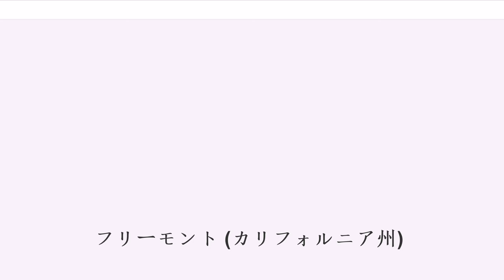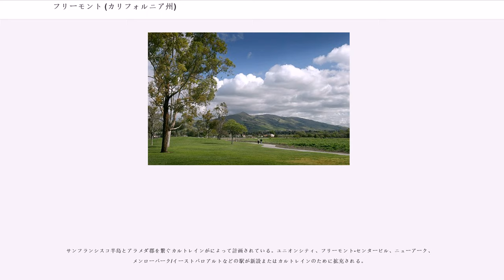フリーモント (カリフォルニア州)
フリーモント（英語: Fremont）は、アメリカ合衆国カリフォルニア州アラメダ郡にある都市。サンフランシスコ湾南東岸に位置する。人口は約22万人 で、サンフランシスコ・ベイエリアでは4番目の規模、郊外部では最大の都市である。
1956年1月23日にセンタービル、ナイルズ、アービントン、ミッション・サンノゼ、ワームスプリングスの5つの小さな自治体が合併して市が成立した。探検家、軍人のジョン・C・フレモントが市名の由来である。

市の大部分はサンフランシスコ・ベイエリア南東のイーストベイ地区に位置している。イーストベイ地区では最もシリコンバレーに近く、しばしばその一部にも関連付けられる。

フリーモント、ニューアーク（周りをフリーモントに囲まれている）、ユニオンシティの3つの市で構成される地域は、トリシティ（Tri-City）として知られている。

フリーモントはアメリカで最もアフガニスタン系アメリカ人の人口が多い。

2011年を目処に、オークランド・アスレチックスがこれにあわせて建設されるシスコ・フィールドに移転してくる予定であったが白紙となった。

フリーモント地域の歴史の記録は1795年6月6日、スペイン人のフェルミン・ラスエン神父がミッション・サンノゼ伝道所を設立したときに始まった。伝道所はオローニ族の村Oroysomに建設された。フリーモントに最初に訪れた英語を話す人物は、著名な罠猟師で探検家のジェデダイア・スミスで、1827年のことだった。
伝道所は繁栄し、人口は1831年に1,887年に達した。1834年にメキシコ政府が宗教分離の法律を成立させた後、伝道所は衰退していった。

マリアーノ・ヴァレーホの父、ホセ・デ・ヘスス・ヴァレーホはメキシコ政府からランチョ・アローヨ・デ・ラ・アラメダの土地特許を与えられた。彼の家族は植民地時代後期のフリーモント周辺では影響力があり、ナイルズ・キャニオンの入り口あたりに製粉所を建設した。
1846年にはジョン・C・フレモントが町を訪れた。サンフランシスコ湾の南東部へ開拓者が近づきやすくなるために、彼はミッション・パスを通る道の地図を作成した。

フリーモント周辺はカリフォルニア・ゴールドラッシュの時期に急速に発展した。ミッション・サンノゼと呼ばれた町は旧伝道所の周辺で発展し、1850年に郵便局が開設された。葡萄やオリーブ、種苗など、農業が町の経済で最も重要であった。1868年にヘイワード断層でマグニチュード6.8のヘイワード地震が発生し、フリーモント周辺の建物は軒並み崩壊し、ミッション・サンノゼも破壊された。
1906年に発生したサンフランシスコ地震で破壊されるまで、フリーモント地域のパームデール・ワイナリーはカリフォルニアで最大規模であった。

1912年から1915年にかけ、フリーモントのナイルズ地区はカリフォルニアで最も早く映画産業の拠点が置かれた（エッサネイ・スタジオを参照）。チャールズ・チャップリンはフリーモントで数多くの映画を撮影した。その中で最も有名なのはチャップリンの失恋（The Tramp）である。

フリーモントはウォーリー・ポンドの指導の下で、センタービル、ナイルズ、アービントン、ミッション・サンノゼ、ワームスプリングスの5つの町が合併して1956年に市として法人化された。フリーモントで最初の郵便局も同年に開設された。

1953年から1962年にかけて、フリーモントではさらに産業化が進んだ。1980年代～90年代にはハイテク産業のブームが起こりとりわけ、市内のワームスプリングス地区やシリコンバレーに隣接した市で急速に発展した。市内にあったアップルの工場では、初めてMacが生産された（1993年に閉鎖）。
その他にはシーラス・ロジック、アシスト・テクノロジーズ、マットソン・テクノロジー、ラム・リサーチ、プレミシス・コミュニケーションズ、ネクストリンク・カリフォルニアなどの半導体、電気通信産業などの企業が市内で開設された。
1999年までには、約750社のハイテク企業がオフィス、本社、生産工場などがフリーモントにあった。これらのうちイーストベイのトップ50の企業には18社、サンフランシスコ・ベイエリアの成長力の高い企業トップ100には15社が入っていた。

ゼネラルモーターズの自動車組み立て工場が市の南部にあり、かつては最大の雇用主であった。19...